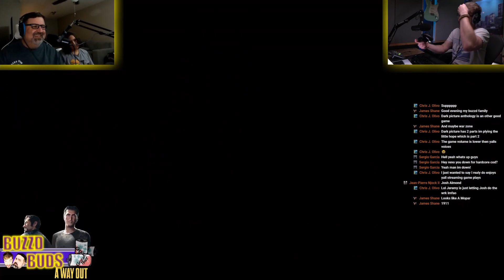A Way Out - Part 9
Campaign playthrough